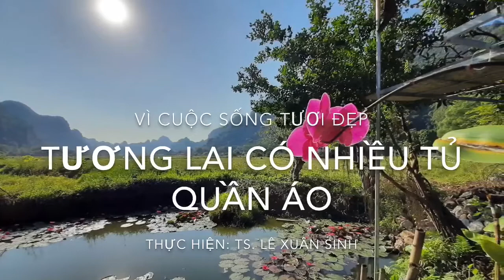Tủ quần áo cho người cần Hải Phòng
Nơi đây chúng ta chia sẻ những vật dụng, quần áo cho những người cần dùng hoặc nhận những đồ vật mình chưa có. Điều này giúp tăng tính cộng đồng, hạn chế rác thải rắn,... một chương trình có nhiều ý nghĩa và sẽ tiếp tục nhân rộng.